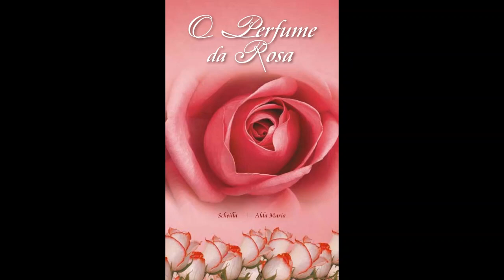O Perfume da Rosa 02 Apresentacao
O Perfume da Rosa

pelo espírito Scheilla. Médium: Alda Maria

Aqui temos um buquê de rosas, ou melhor um ramalhete de mensagens, ofertado a nós amorosamente por esta companheira tão querida, tão dedicada às lides do Senhor, que nos brinda não somente com o perfume desta criação divina, mas também com os recursos curativos que elas nos oferecem, contribuindo para o bem-estar de todos, seja qual for a condição em que se encontrem.

Trata-se de uma coletânea de mensagens breves, em que Scheilla se dirige ao leitor de forma direta, convocando-o a adotar posturas éticas e coerentes com os valores cristãos. Num tom ao mesmo tempo doce e firme, indica, de forma objetiva, as atitudes e os sentimentos necessários à elevação moral e espiritual do ser. O título do livro faz alusão ao perfume que as mensagens certamente trarão à vivência daqueles que abraçarem com confiança e fé os ensinamentos apresentados por essa irmã tão dedicada à mensagem de Jesus.